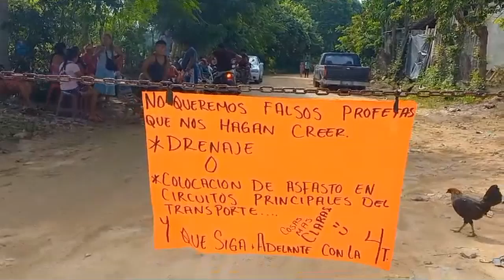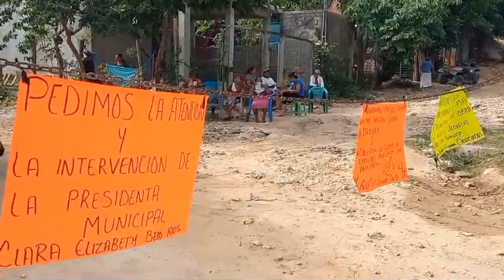RTGnoticias | Impiden llegada de camiones de basura a tiradero de Atoyac - 21 de agosto de 2023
Habitantes de la colonia El Mirador en la periferia de la ciudad de Atoyac bloquean el paso a camiones recolectores de basura para demandar al gobierno municipal efectuar obras públicas para mejorar las condiciones de infraestructura urbana.